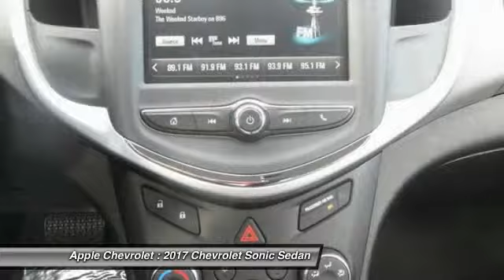2017 Chevrolet Sonic Stock: 17-0988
2017 Chevrolet Sonic LS

Apple Chevrolet
8585 W. 159th Street

Pick up this Arctic Blue Metallic 2017 Chevrolet Sonic, available today at Apple Chevrolet. This could be the one you've been searching for.